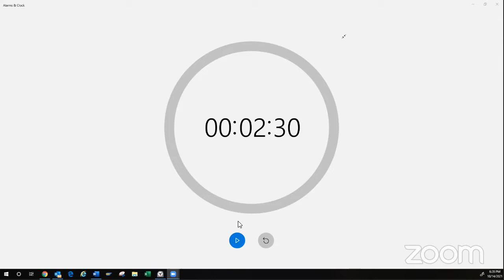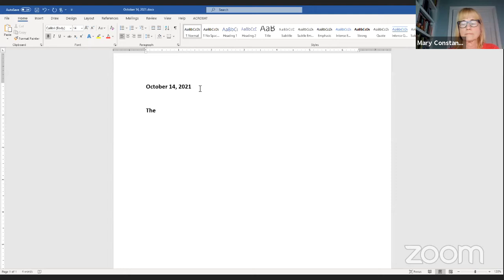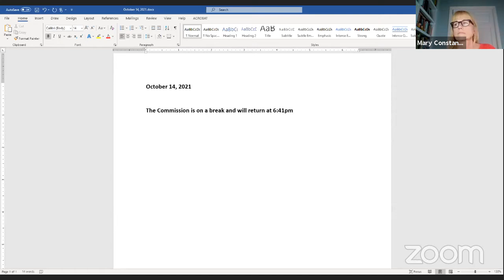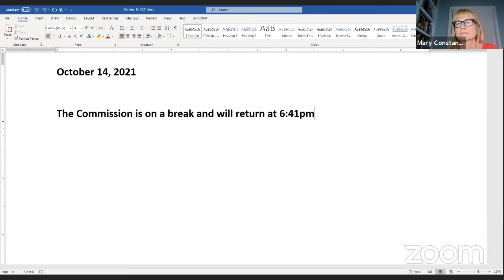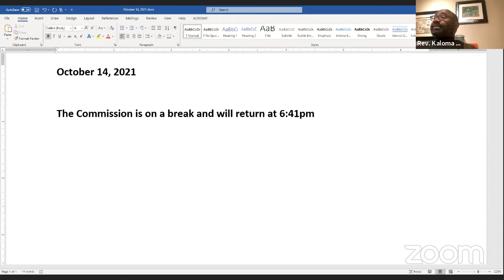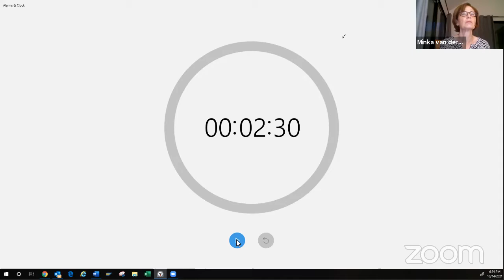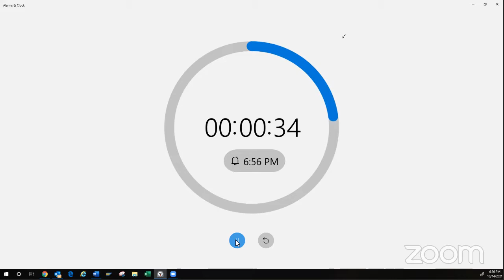Human Relations Commission - October 14, 2021